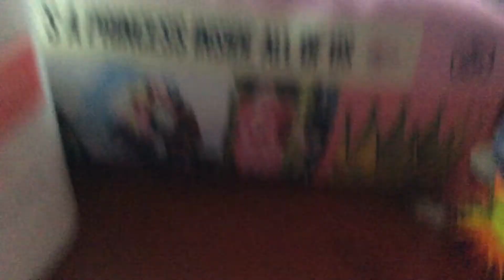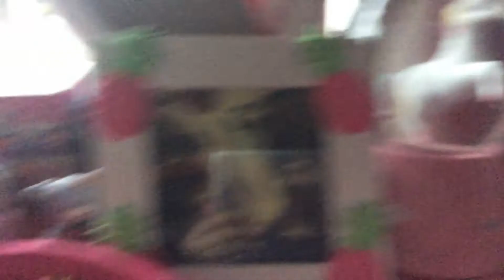Lucy s. Room. Ture. 🤪😜